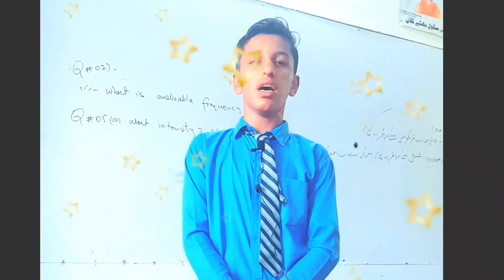Farhan Jamil || Tajdar-e-Haram (PBUH) k krm sa || latest naat || G/H School ||Bhatty Kalan ||Karloop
Farhan Jamil || Tajdar-e-Haram (PBUH) k krm sa || latest naat || G/H School ||Bhatty Kalan ||Karloop Village

our aim to promot latent in Villages of silakot.